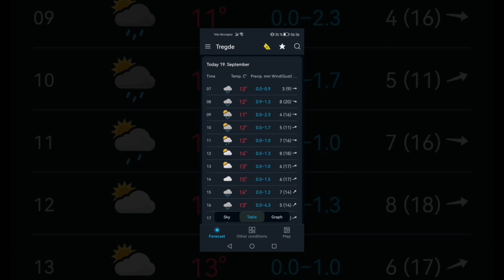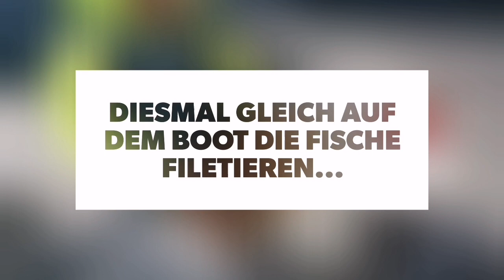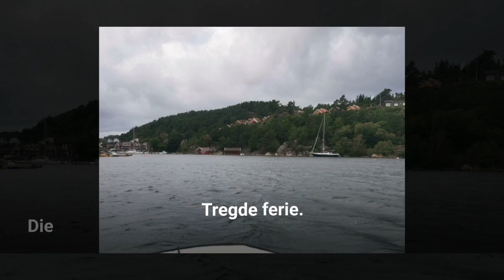Norwegen 09/2023 | 6(1).Tag: 4.Angeltag🎣 Makrelen und Pollack, Drama am Vormittag😅, but be happy 😉✌🏼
Hier der 1.Teil vom 6.Tag 😉
Sehr einladende Morgenstimmung und das Wetter sollte auch einigermaßen mitspielen...
Also nix wie raus aufs Wasser 😎🚤🎣😄

Dass sich aber auch ein persönliches Drama ereignen sollte, war so nicht abzusehen...
Aber es nutzt ja bekanntlich auch nichts, sich diesem hin zu geben 😉

Gefangen habe ich auch einige Fische...